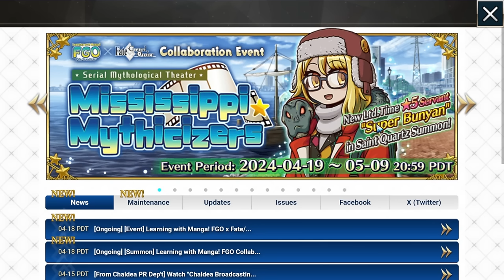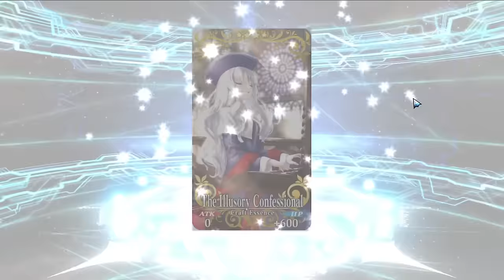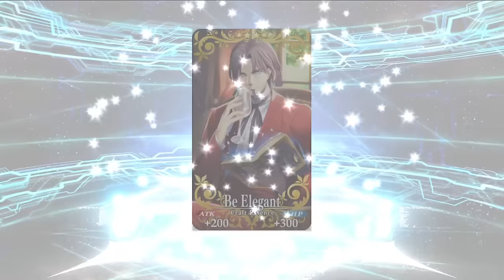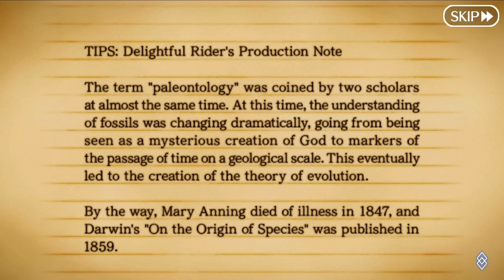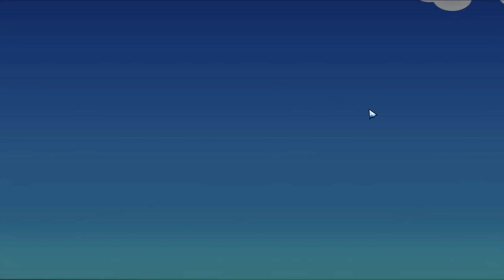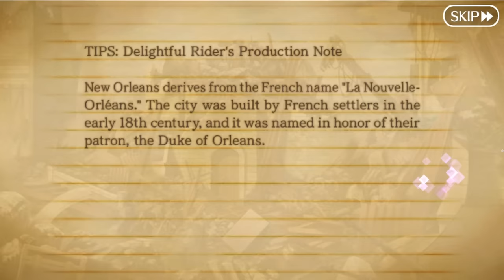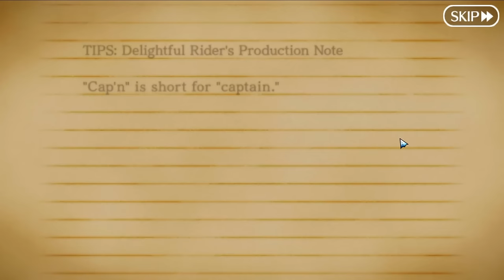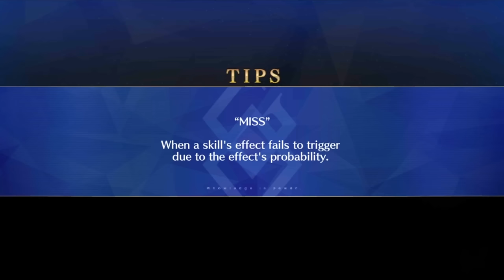Let's Play Fate / Grand Order - Part 562 [Mississippi Mythicizers]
Paul Bunyan's Wild Ride is here, as we head up the river and see dinosaurs.
I sure hope there's not 10 rats (total)